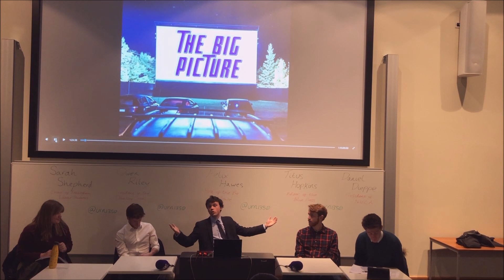The Big Picture In-Person Question Time event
In a special in-person event, host Felix was joined by Sarah, Owen, Titus and Daniel to discuss a range of topics from our student audience: from the cost of living to immigration to the Conservative's chances of winning the next election

The event was held in the University of Nottingham and was arranged by Felix and URN's Ben Mellor.

Originally held on 13th March 2023.